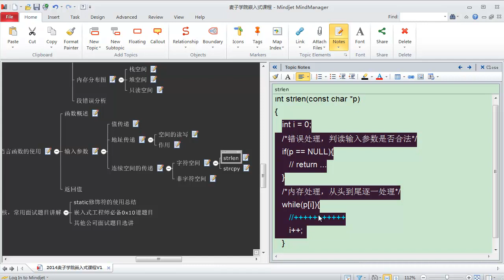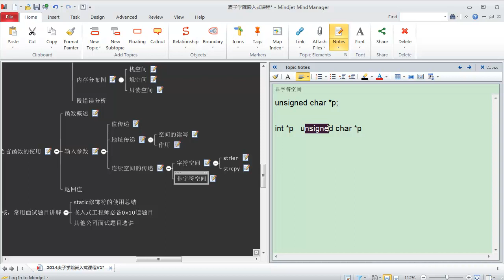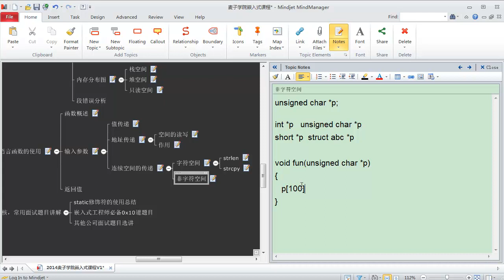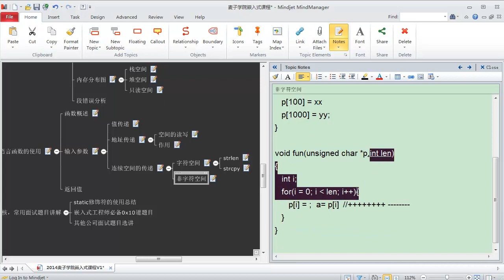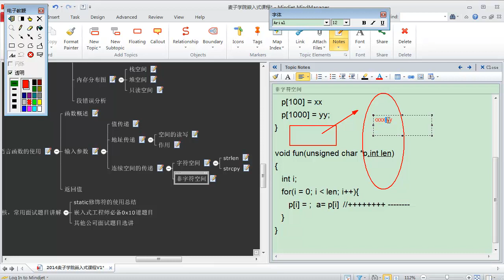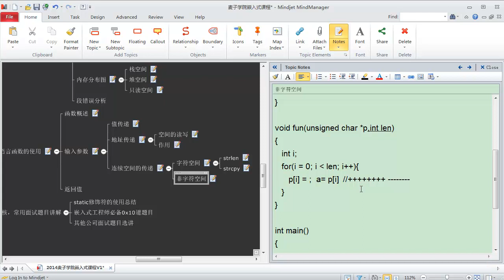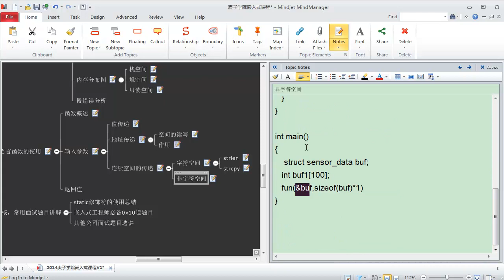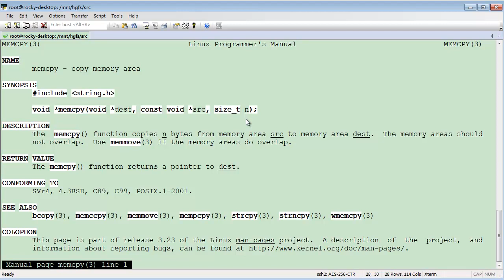嵌入式C语言高级 函数空间11 非字符空间操作介绍